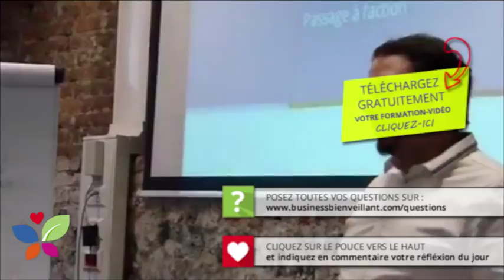Gagnez 1 heure par jour en éliminant vos rongeurs de temps - VLOG ETV #010